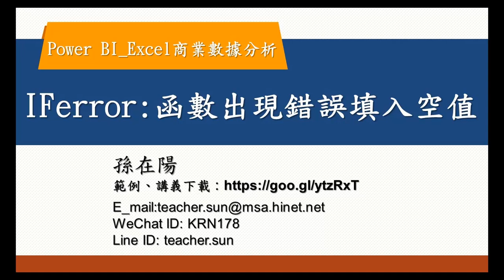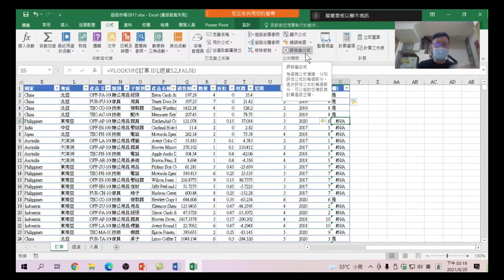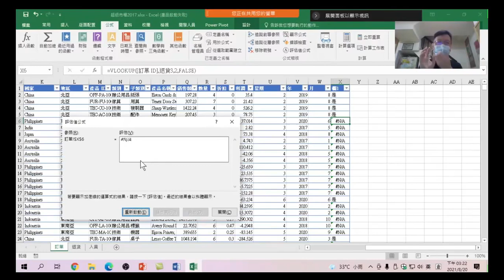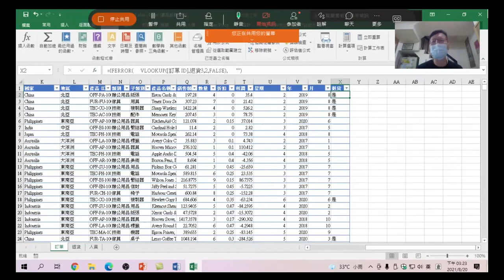16 IFERROR函數出現錯誤填入空值:函數執行完畢,出現找不到資料的訊息#N/A,，用空格方式取代錯誤訊息-Excel + Power Query + Power BI Excel商業數據分析16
Excel + Power Query + Power BI Excel商業數據分析 16 IFERROR函數出現錯誤填入空值:函數執行完畢,出現找不到資料的訊息#N/A,，用空格方式取代錯誤訊息。